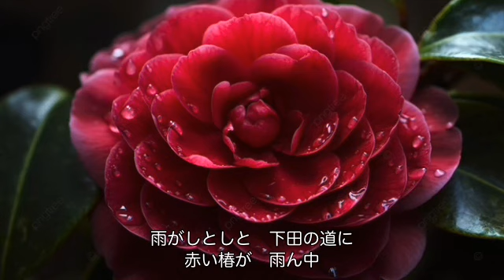下田の椿（田川寿美）cover:水野渉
作詞：さいとう大三、作曲：幸耕平、編曲：坂本昌之